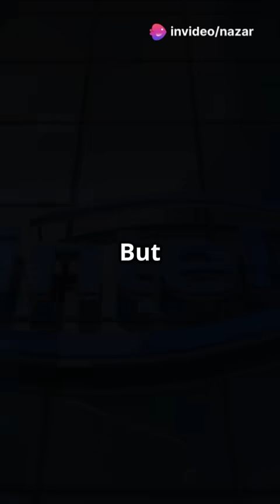🏗️ Carbon Nanotube Transistors – Replacing Silicon in Future Chips?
🚀 Welcome to ElectroGeniusAI! Your hub for electrical engineering, AI innovations, and futuristic technologies! Today, we dive into a game-changing advancement in electronics – Carbon Nanotube Transistors (CNTs)! Could these microscopic structures replace silicon in future chips and revolutionize computing? Let’s find out!

🔹 What Are Carbon Nanotube Transistors (CNTs)?
Traditional semiconductors rely on silicon-based transistors, but as chips shrink, silicon is reaching its physical limits. Carbon Nanotube Transistors (CNTs) are ultra-thin cylindrical structures made of carbon atoms, offering:
🔮 Challenges & The Future of CNTs
Although CNT transistors are faster and more efficient, challenges like mass production, consistency, and integration with current chip manufacturing need to be solved. Tech giants like IBM and Intel are investing heavily in CNT research, and we may see CNT-based processors in mainstream devices within a decade!